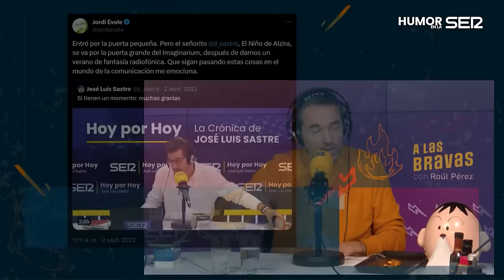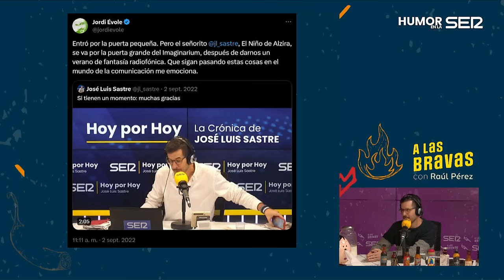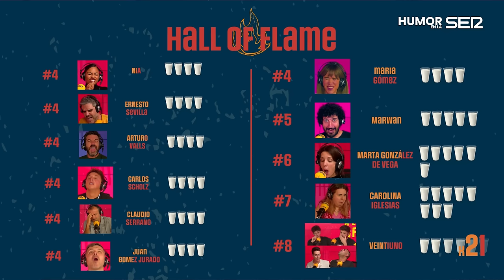A las Bravas 02x23 | José Luis Sastre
Iba a describir a Sastre como un referente en la información radiofónica. Iba a valorar todo su trabajo en Hoy por Hoy y cómo se ha hecho uno con la profesión y un montón de cosas empalagosas, pero ahora que el tío también tiene un podcast de humor con el sinvergüenza de Miguel Maldonado, no lo voy a hacer porque ES INTRUSISMO LABORAL. Sufre, Sastre, sufre.
A LAS BRAVAS EN SERPODCAST

Gracias a los amigos de Kitchen 154 por su ayuda y su deliciosa comida picante